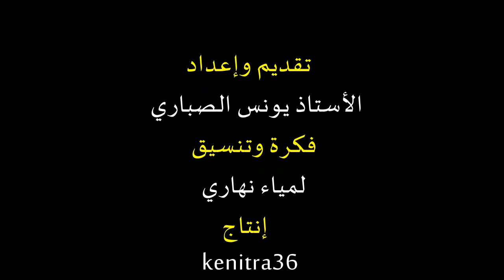برنامج حديث قبيل الإفطار : الحلقة 8 .. الدعاء وَهَمُ الآخرة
نعتدر لمتابعي برنامج حديث قبيل الإفطار، وقع خطأ في عنوان الحلقة الموجود داخل الفيديو، والعنوان الصحيح هو (الدعاء وَهَمُ الآخرة)